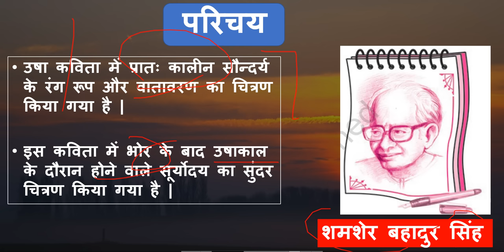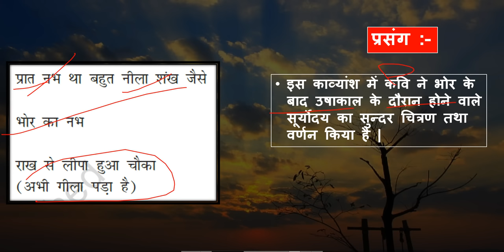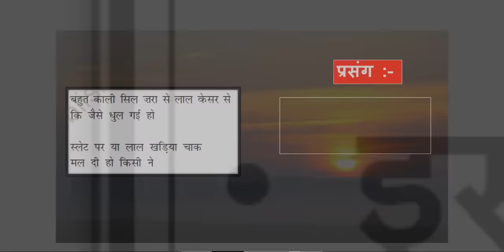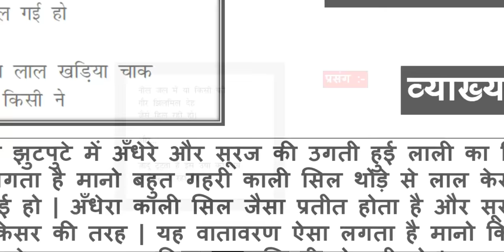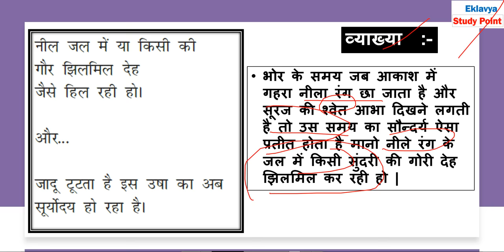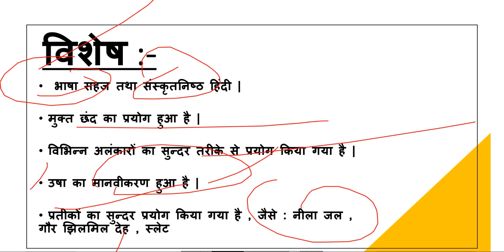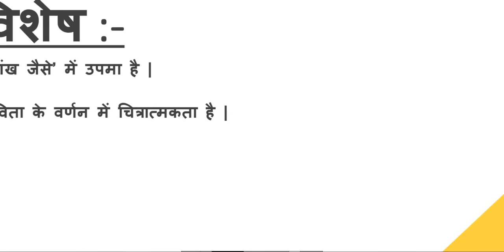उषा Usha I Class 12 Hindi I Ncert aroh I Hindi core I saprasang vykhya Summary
प्रिय विद्यार्थियों इस वीडियो लेक्चर में हम Class 12th Hindi core ( aroh NCERT ) की कविता
 उषा Usha  देखेंगे
इसमें हम इस कविता की सप्रसंग व्यख्या  ( saprasang vykhya ) समझेंगे
शमशेर बहादुर सिंह Class 12 Hindi  Summary

For Notes Visit our websites